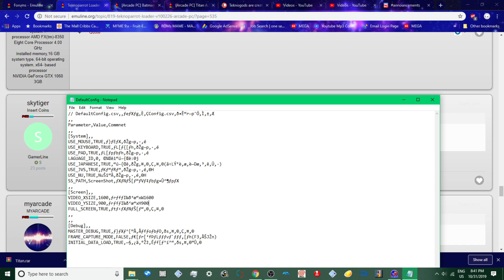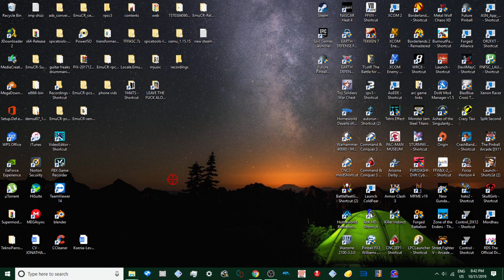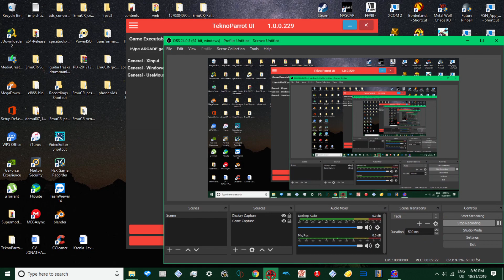TEKNOPARROT 1.229 LUIGI'S MANSION THE ARCADE = PC ERROR GT1030 1080p 60fps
oh dear now this is SCARY AHHHAHAHAHHAHAh
seems theres a gpu pc based  problem here ?
somethings not right even downscaled it to 1300x738 range still 1980x1200
latest nvidia
in c drive directory c /root exe folder x64 vacuum.exe
HI IM UK ARCADES I upload EVERYTHING ARCADE BASED! all1080p 60fps stuff

4 the Gamers, .Now you can buy games, tech and more with this 10$ discount
use code :      UKA

paetrons :
LBERTO CHICRE ALCANTARA
Nicholas House
robert

roblox
memes
popular
viral
funny
kid
fortnight
battle royale
pugb
minecon
yogcast
ps4
e3
viral
fun
jon
10p play
Jackpot
Fruit Machine
slots
gamble
bet
stake
winning
losing
win
loser
popular
trending
viral
ali-a
ninja
fortnight
vanos
2019
funny
18+
casino
vegas
news